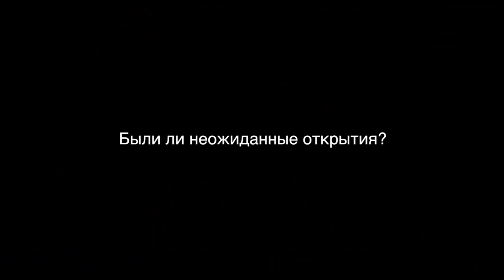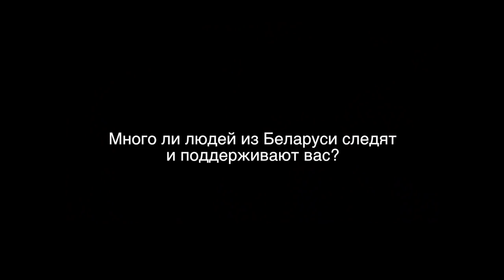День 21. Часть 2. Открытия? Что такое FBO? Еда и Поддержка? Вопрос-Ответ из кругосветки | Letim.by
Кругосветка, Letim.by, Аляска, Колорадо, США с высоты птичьего полета, рандомные кадры наших дней в небе, Александр Центер, Андрей Борисевич.